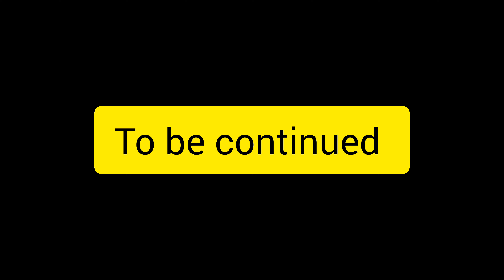Vanga pagalam makalaey/Sivan Kovil kumbabisham started 🙏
Hi friends welcome you all,Enga place Sivan Kovil kumbabisham starts🙏hope u all like give your support and love to improve the vlogs🙏❣️😊

Send your feedback below in comment section that gives me the hope for further videos☺️🤗